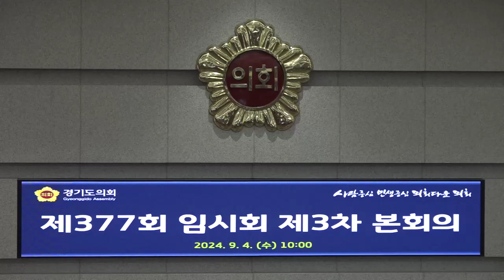경기도 의회 3차 회의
[양해용 기자]=경기도 의회 제 377회 임시 회 제 3차 본회의